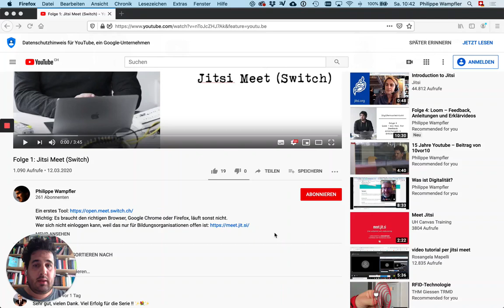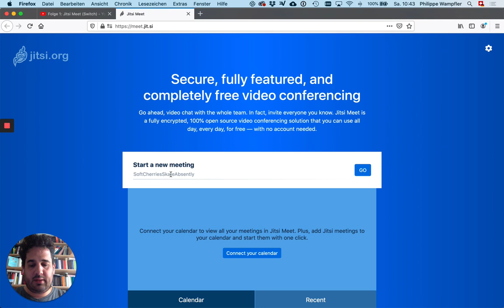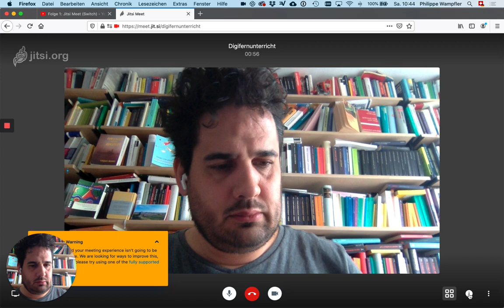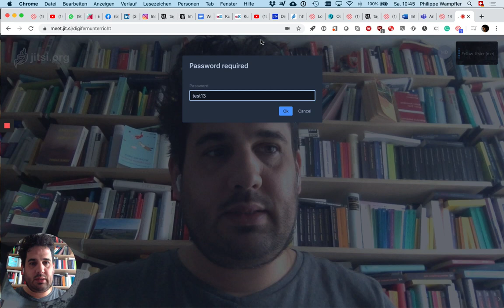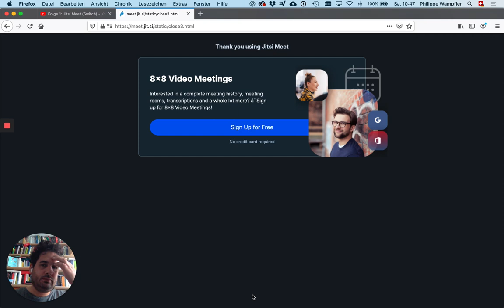Folge 9: Jitsi Meet (ohne Switch!)